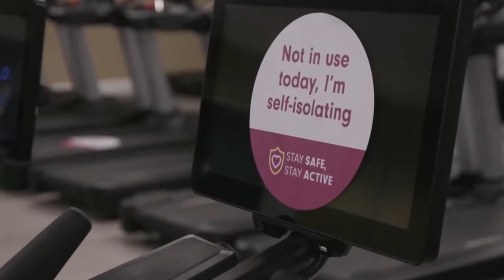Lufta ndaj COVID-19, Mbretëria e Bashkuar lehtëson masat kufizuese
Mbretëria e Bashkuar duke nisur nga dita e sotme ka lehtësuar masat kufizuese, duke bërë që qytetarët të takohen në ambiente të hapura. Qytetarët tashmë lejohen që të mbajnë takime në natyrë dhe të ushtrojnë aktivitete të ndryshme pasi rastet ranë ndjeshëm në vend. Nga e hëna, dy familje ose grupe me jo më shumë se gjashtë persona do të lejohen të takohen në ambiente të jashtme. Ambientet e jashtme sportive, të tilla si fusha tenisi dhe basketbolli, do të hapen përsëri.

Kufizimet në Mbretërinë e Bashkuar, në fuqi që nga fillimi i janarit bën që rastet ditore të bien deri në 5,000 në ditë, pas niveleve stratosferike që kishin arritur deri më shumë se 60,000 raste të reja në fund të dhjetorit.

Ndërkohë që në vend vijon fushata masive e vaksinimit anti-COVID. Më shumë se 30 milion njerëz në vend kanë marrë tashmë dozën e parë të vaksinës dhe vetëm 3.5 milion njerëz kanë marrë të dyja dozat.

Fushata masive e vaksinimit ka ndihmuar në uljen e shtrimeve në spital dhe vdekjeve, kanë thënë zyrtarët, madje edhe një dozë e parë e vaksinës mbron nga simptomat e rënda.

Në një konferencë shtypi në fillim të muajit, zyrtarët shëndetësorë thanë se një dozë e vetme e një vaksine anti-COVID-19 ul mundësinë e marrjes së sëmundjes me 60% dhe ul mundësinë e shtrimit në spital me 80%.